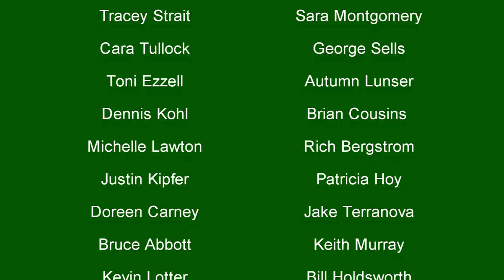2012 Darien Lake Christmas Video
- Merry Christmas from Darien Lake!  Here's to a happy, healthy and fun holiday season to our guests, employees, friends and family!

Thank you to all of the Darien Lake staff that participated in the video this year!